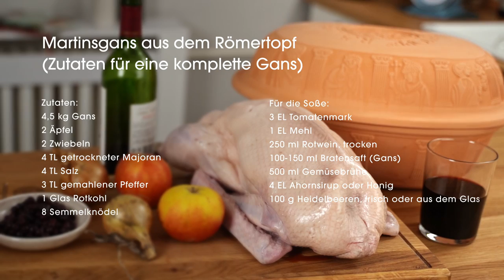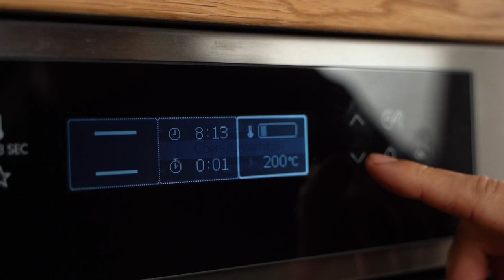Knusprige Gans leicht gemacht: So gelingt dir der perfekte Gänsebraten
In diesem Video zeigen wir dir, wie du eine Gans ganz einfach zubereiten kannst. Dieser Klassiker darf rund um die winterliche Zeit einfach nicht fehlen (gerade um Weihnachten herum)! Wir geben dir ein ganz einfaches Rezept, das du ganz leicht nachkochen kannst. Schau dir das Video an und gönne dir und deiner Familie eine leckere knusprige Gans aus dem Römertopf!

Die Gans wurde uns von @metzgereilottersoberpfalz-5177 zu Verfügung gestellt.

Einen eigenen Römertopf zulegen: